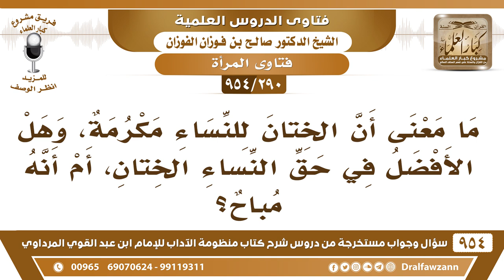[290 -954] ما معنى أن الختان للنساء مكرمة؟ - الشيخ صالح الفوزان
-[290 /954] السؤال: ما معنى أن الختان للنساء مَكرُمَة، وهل الأفضل في حق النساء الختان، أم أنه مُباح؟
الجواب: الأفضل الختان سُنَّة ما هو مُباح بس سنة لأنه يُجمل الفتاة، ويُقلل من شهوتها، أما إذا لم تُختن اشتدَّت شهوتها وربما تجرُّها إلى الفساد.
للاشتراك في قناة الشيخ صالح الفوزان
سؤال وجواب من شرح منظومة الآداب ( 945 ) مقطع

للاستفسار والإقتراحات والدعم
رئيس الفريق
لمشروع كبار العلماء